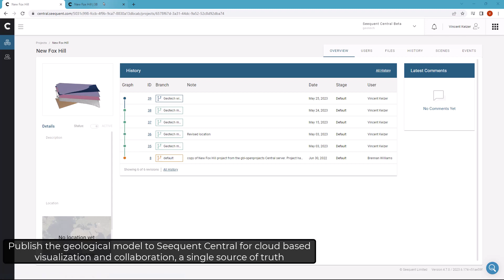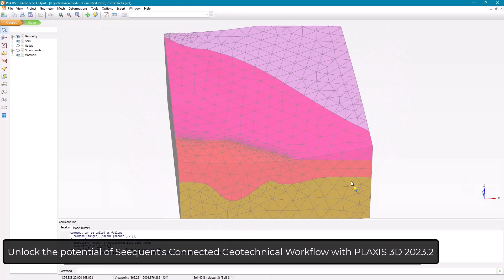Unlock the potential of Seequent's Connected Geotechnical Workflow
The 2023.2 release introduces the “Import surfaces from Central” option, extending Seequent's Connected Geotechnical Workflow. The workflow begins with Leapfrog, creating a 3D geological model. This model and any  cross sections created can be published to Seequent Central. Once the Leapfrog project is on Seequent Central, PLAXIS 3D can import data from it. This allows users to access the latest geological contact surfaces and topography from a version-controlled cloud-based source, serving as a basis for creating PLAXIS 3D models.

Read more about the new capabilities that solidify Seequent's Connected Geotechnical Workflow and reduce the need for duplicate entry of data, at our release blog